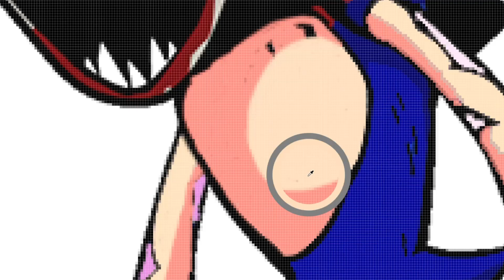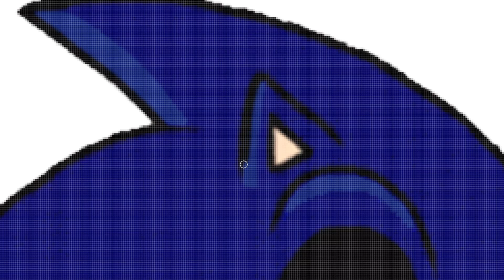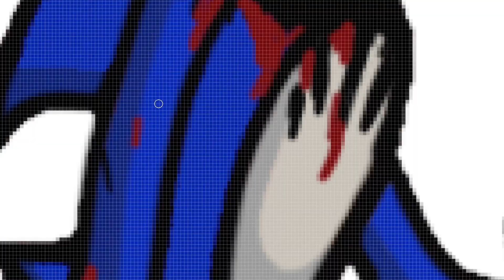Sonic.Exe + Sonic Black Sun = Sonic.Bxe? FNF Swap Characters (Friday Night Funkin Swap Heroes)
In this video we gonna swap characters (heroes) from FNF game (Friday Night Funkin'). In this video gonna swap Sonic.Exe and Sonic Black Sun. What we gonna has in the end of the video? Let's watch!

Please write in Comments who gonna be in next video

Timestamp:
00:00 Sonic Black Sun Swap
02:07 Sonic.Exe Swap
04:05 Final Results